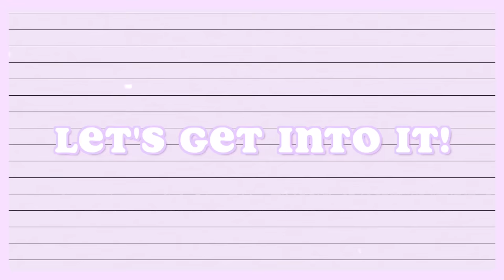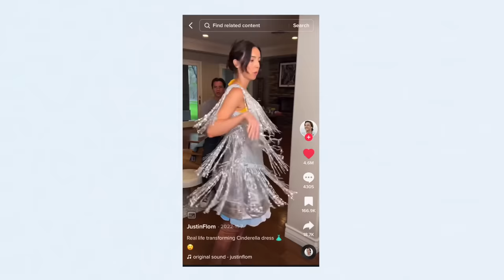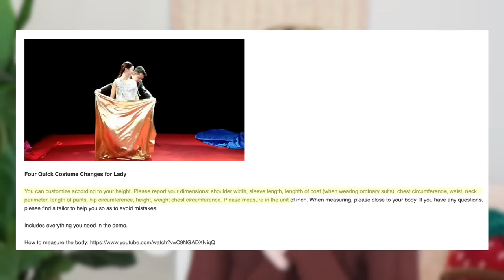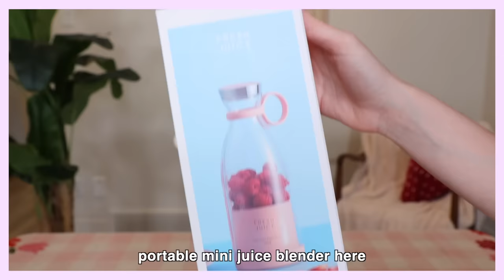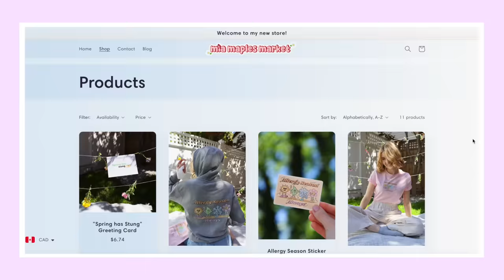Testing VIRAL Tiktok Products *worth the hype??*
Testing MORE Viral Tiktok Products!